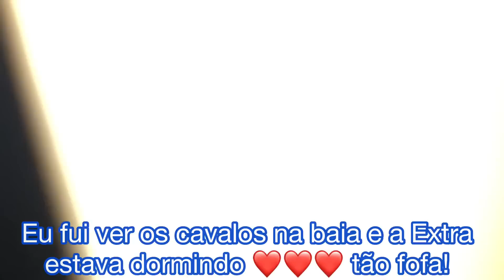VLOG PROVA RANCHO MARIANA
Oie meus amores! Mais um Vlog para vocês e eu espero que vocês gostem tanto quanto eu 🥰❤️